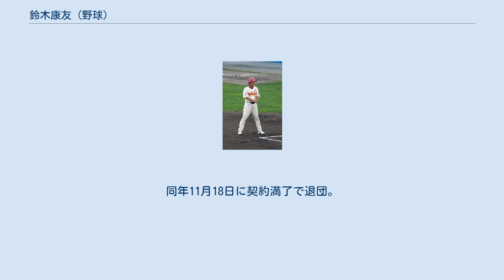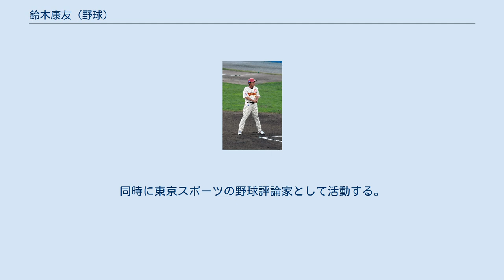鈴木康友 (野球)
鈴木 康友（すずき やすとも、1959年7月6日 - ）は、奈良県五條市出身の元プロ野球選手（内野手）、プロ野球コーチ。
野球解説者。
 天理高等学校では春夏の甲子園に4度出場。
1年生の1975年夏の甲子園には控え内野手として出場。
準々決勝に進出するが新居浜商に敗れる。
2年上のチームメートに猪口明宏中堅手（巨人）がいた。
強打の大型遊撃手として知られ、2年生で四番打者となる。
同期の福家雅明を主戦投手とした1976年の春の選抜では、2回戦で福井高に敗れ、同年夏の甲子園では3回戦で石川星稜に敗退。
1977年、3年生時の春の選抜では、作新学院戦で放った中越えの大本塁打が球界関係者の注目を集めた。
この大会は準々決勝に進出するが、エース山沖之彦を擁する中村高に敗退した。
同年夏は、県予選準々決勝で中学時代の同級生・智辯学園の山口哲治に完封され、甲子園出場はならなかった。
 1977年のドラフト会議では、当初大学進学の意志が強いと言われていたため、各球団とも上位での指名は見送ったが、5位で読売ジャイアンツが指名した。
高卒5位指名ながら、当時の長嶋監督が獲得に自ら出馬して自宅まで出向いて口説き落とすなど、大いに注目され、入団時には、異例の一桁の背番号5が与えられた。
 当時、巨人の遊撃手のポジションには河埜和正が君臨しており、わずか1年でこれまで背番号29だった河埜に5を奪われ、二軍暮らしが続いた。
なおチームでの初顔合わせで長嶋監督に挨拶に行った際、「おお、調子はどうだ? （同期入団の）伸良」と勘違いされたエピソードが残されている。
3年目の1980年に一軍初出場を果たし、遊撃手として6試合に先発出場。
その後も内野のユーティリティプレーヤーとして徐々に出場機会を増やし、1984年には遊撃手、二塁手として31試合に先発。
 しかし同年オフ、鴻野淳基とのトレードで西武ライオンズに移籍。
ここでは出番に恵まれず、1986年開幕直前に市村則紀とのトレードで中日ドラゴンズに移籍する。
ケン・モッカ退団後の三塁手の穴埋めに悩んだ中日は、遊撃手の宇野勝を三塁にコンバートし、その後継に鈴木を充てた。
同年は開幕から主に二番打者に起用され、113試合に出場し初めて規定打席に到達。
打率.234（リーグ30位）ながら11本塁打を放ち、セ・リーグ最多の35犠打を記録して遊撃手のレギュラーに定着した。
しかし翌年に移籍してきた落合博満が三塁手に入り、宇野が遊撃手に戻ったため、ポジションを失い準レギュラーに転落。
1989年10月13日の横浜大洋ホエールズ戦では松本豊からサヨナラ犠牲フライを放っている。
1990年途中、北村照文との交換トレードで西武に復帰した。
1988年、5歳年下の客室乗務員の女性と結婚、2人の子供に恵まれている。
 復帰後は、主に終盤の守備固めでチームを支える。
1991年の広島東洋カープとの日本シリーズでは代打として3試合に出場。
王手をかけられた状態での第6戦では、6回に川口和久から決勝2点適時打を放ち、逆転日本一を果たす原動力となった。
1992年限りで現役引退。
 1993年～2000年まで西武一軍守備・走塁コーチ、一塁ベースコーチとして三塁ベースコーチの伊原春樹とのコンビを務めた（2000年は三塁ベースコーチ）。
2002年～2003年、監督に就任した原辰徳に請われ、巨人一軍守備・走塁コーチ、三塁ベースコーチ。
2004年、伊原の監督就任によりオリックス・ブルーウェーブで一軍守備・走塁コーチ、一塁ベースコーチを務め、再び伊原とコンビを組んだ。
 2005年 - 2006年はCS系テレビの野球解説者と日刊スポーツ野球評論家をしながら、茨城ゴールデンゴールズでコーチをしていた。
2007年 - 2009年はBCリーグ・富山サンダーバーズの監督を務めた。
2008年にはリーグ優勝を達成している。
同年のグランドチャンピオンシップでは香川オリーブガイナーズに敗退した。
 2010年より9年ぶりに埼玉西武ライオンズの二軍守備・走塁コーチに復帰。
2011年は一軍内野守備・走塁コーチ（一塁ベースコーチ）を務めた。
 2012年からは東北楽天ゴールデンイ...